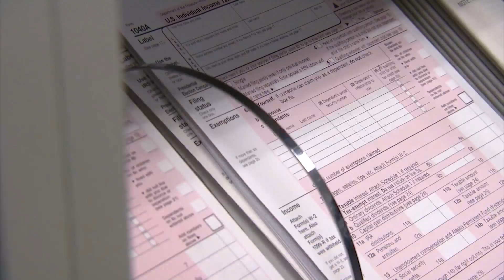Last minute tax tips